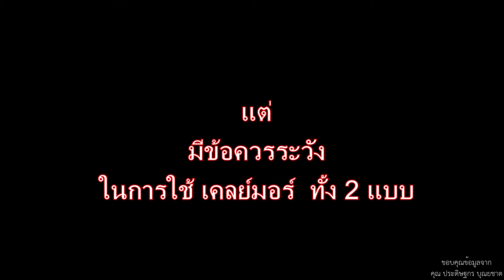Scum D (มีสาระ) Ep : 2 เรื่องที่ต้องรู้สำหรับนักวางระเบิด SCUM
ระเบิดอะไรที่เอาไว้พังกับแพงได้ดีที่สุด
1.C4 แน่อน ประมาณ 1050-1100 HP ข้อแนะนำในการใช้ ใช้ 2 ลูก กับกำแพงบ้าน LV.4 และ 3 ลูกกับกำแพง LV.5 แต่แนะนำ C4 2 ลูก กับ Claymore อีก 4 ลูกจะประหยัดกว่า ถ้าไม่กลัวเสียเวลา
2.Anti Personnel Mine ประมาณ 150 HP
3.PROM ( กระดิ่งกระโดด ) 120 HP
4.Claymore ทั้ง 2 แบบ 72 HP แต่มีวิธีการใช้หากจะระเบิดกับวัตถุอะไรต้องหันหน้าใส่วัตถุนั้นๆ และ ควรตั้งห่างจากวัถุนั้นๆ ให้ห่างประมาณ 3-5 เมตร ระยะแนะนำ 3-4 เมตร ในนี้จะดีสุด Damage จะเพิ่มเป็น 230 HP ทดลองกับ กำแพงบ้าน LV.2 ถ้า LV.1 จะ 275+ HP

Credit จากคุณ ประดิษฐกร บุณยชาต (กลุ่ม Scum Thailand)